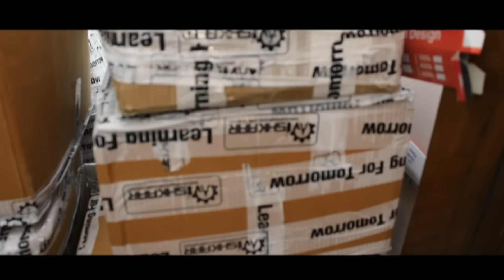9310759225,8826540143, | led bulb raw material | Led bulb wholesale market in delhi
Led Bulb,Raw material,ख़रीदे सीधा मैन्यूफैक्चर से | led bulb raw material | Led bulb wholesale market

hello dosto aj ki video mai humne apko me lights industry ki video dikhya hai agar ap bussiness krna chate hai led light ka to video ko pura dekna agar video acha lga to like share or subscribe jarur krna n a bhule |

       {  ME LIGHTS INDUSTRY }

ADDRESS, F 15 GROUND FLOOR,MOTI NAGAR,NEAR BHARAT GAS AGENCY ( DELHI 110015)

CALL TIME 10 : 00 TO 7 : 0O PM

Led bulb raw material | led bulb bussiness | cheapest led bulb raw material | led bulb wholesale market |

LED bulb manufacturers in Delhi
LED bulb making
LED bulb manufacturing machine
LED bulb buy back business
LED bulb manufacturing business project report
LED bulb plan PDF
LED bulb wholesale price LED bulb wholesale LED bulb wholesale dealer
LED bulb kit Kerala
LED bulb machine price in Delhi
LED bulb machinery
LED bulb machine price in Pakistan
LED bulb
LED bulb banane ka tarika
LED bulb 9 watt LED bulb raw material LED bulb,
                                  DISCLAMER
THIS VIDEO IS NON PROMOTIONAL |  THIS VIDEO CREDIT ONLY TO PROVIDE EDUCATIONS INFOMATION |  THIS CHANNEL IS NOT RESPONSABLE FOR ANY PROFIT 7 LOSS ANY KIND OF BUSINESS | ITS ALL DEPENDS ON ALL BUSINESS PLAN | ANY YOUR WORK HAND  WORK | PLEASE YOU MUST RESEARCH YOURSELF BEFORE START ANY TYPE OF BUSINESS | THIS IS VIDEO ONLY FOR INFORMATION PURPOSE |

LED bulb wholesale market in delhi | led raw material | led light business | led light kaise bante hai |